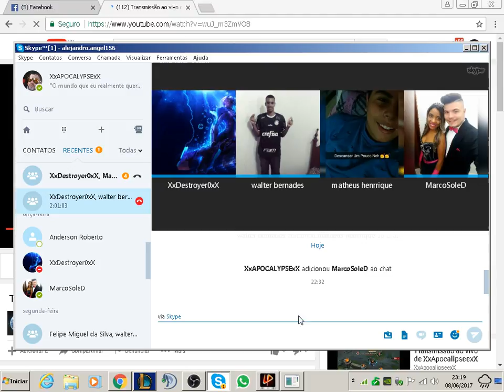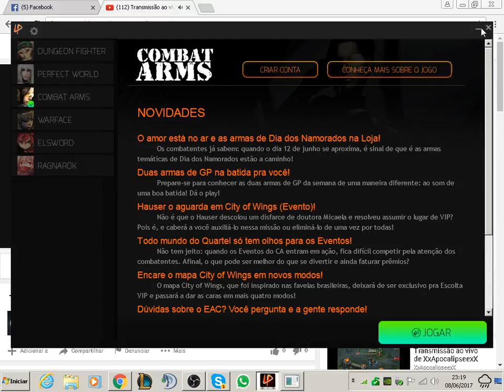Transmissão ao vivo de XxApocalipseexX